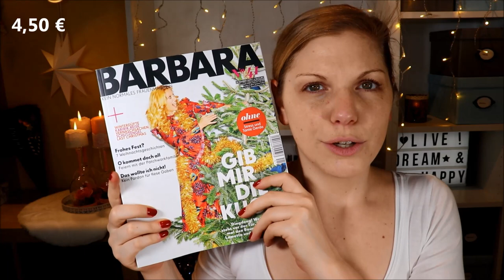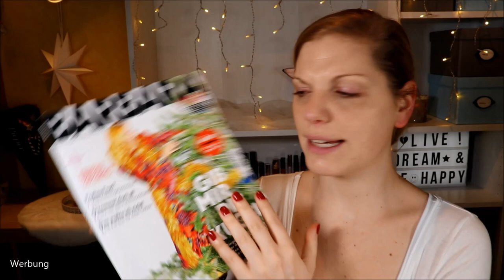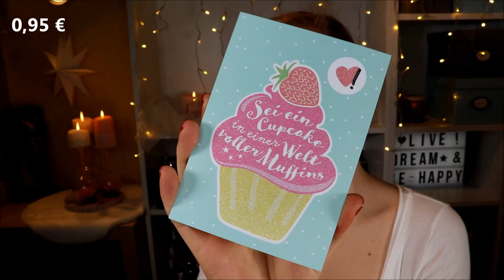VOLL DIE SAHNESCHNITTE :) Barbarabox Dezember 2019 & Verlosung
Die Barbarabox im Dezember2019 kommt nicht mit einem weihnachtlichen Thema, sondern eher sehr zeitlos daher. Sahneschnitte ist das Motto.
Wie das Thema umgesetzt wird?
Schauen wir mal :D

Vielen Dank an für die tolle Kooperation!
Von der lieben Maria und dem ganzen Team wird mir die Box kostenfrei zur Verfügung gestellt und auch der Gewinn zur Verfügung gestellt.

Evobeaute Evovisage Vitamin C Serum
M. Asam Resveratrol Premium Augencreme
Charlotte Meentzen Winter-Creme
Jean D'Arcel Cosmétique Gesichtsmaske
Treaclemoon My Coconut Island Haarparfüm
bellapierre cosmetics Highlighter Palette
Alverde Naturkosmetik Lippen Set Chocolate Shock 70
Doppelherz System Kollagen Beauty
Semikolon Ecole Heft A6
Stay Inspired! Glitzerpostkarte Cupcake
Barbara Box Cupcake Förmchen & Topper (ähnlich)
Mangaroca Batida de Côco

♡ Schreibe mir einen lieben Kommentar unter dieses Video mit SAHNESCHNITTE

Liebe Grüße
Claudi